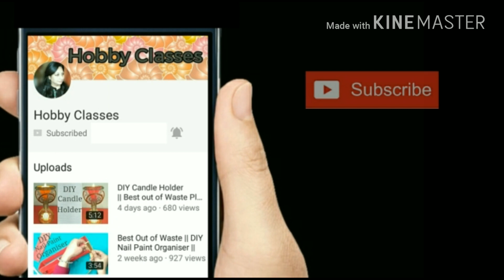DIY LED Candle Holder || DIY Room Decor || Newspaper and Plastic Bottle Craft